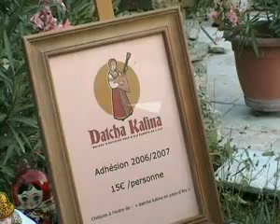Presentation de l association Datcha Kalina - Juin 2006